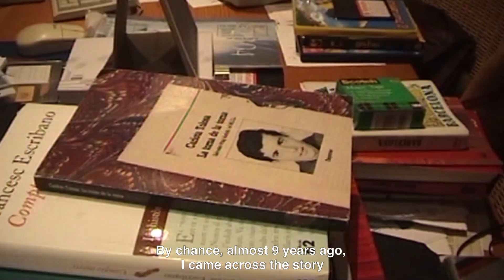Réquiem Georg | Short film trailer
Synopsis

A journalist asks his second father to make for him an object for a funeral ritual. With it he will try to close a long and obsessive investigation about the case of Georg Welzel, one of the last two men executed by garotte during Franco’s dictatorship in Spain.

Awards

International Distribution Award
15th Curts Comunitat Valenciana Catalogue, 2022

Official Selections

International

13th Oaxaca FilmFest, Mexico, 2022
6th Beijing International Short Film Festival, China, 2023

National

67th Seminci, Semana Internacional de Cine de Valladolid, Doc. España Section, Valladolid, 2022
55th Festival de Cine Documental Alcances, Sección Oficial de Cortometrajes, Cádiz, 2023
16th MiradasDoc, Festival Internacional y Mercado de Cine Documental de Guía de Isora, Tenerife, 2023
7th DocsValència, Official Selection – Fragments, Valencia, 2023
14th Humans Fest, Curt i Barrejat Section, Valencia, 2023
42th Semana del Cine de Villena, Villena, 2023
9th Festival Cinema Ciutadà Compromés, Democratic and Historic Memory Section, Valencia, 2023
10th El Día + Corto, Madrid, 2023

Special screenings

Screening in Traficantes de Sueños, Madrid, 2023
Screening in Zumzeig Cinecooperativa, Barcelona, 2023
Screening in La Vorágine, Santander, 2023
Screening in La Capona, Tarragona, 2023